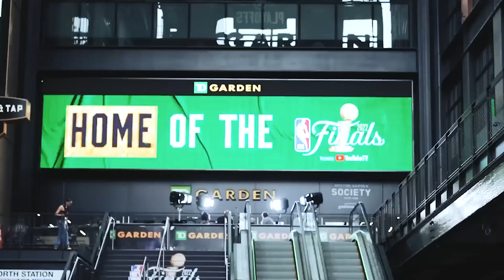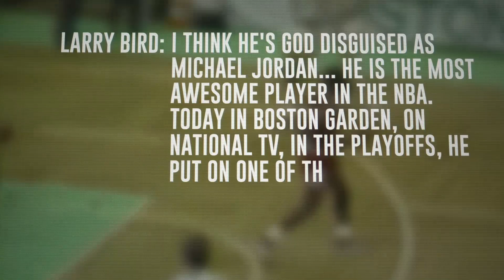NBA Legends Who Took Trash Talk WAY Too FAR!